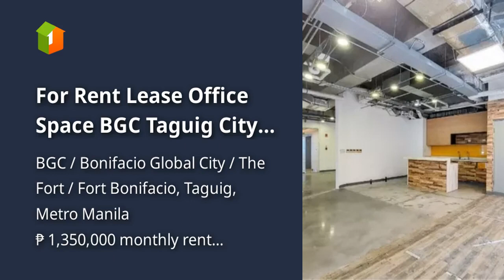For Rent Lease Office Space BGC Taguig City 1000 sqm